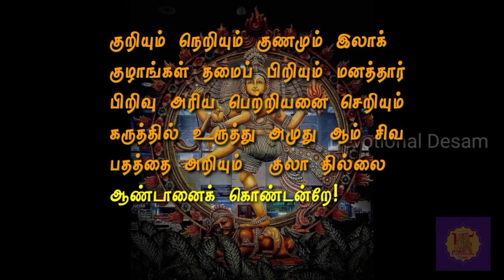lordshiva WhatsApp status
திருவாசகம் பாடல்கள்